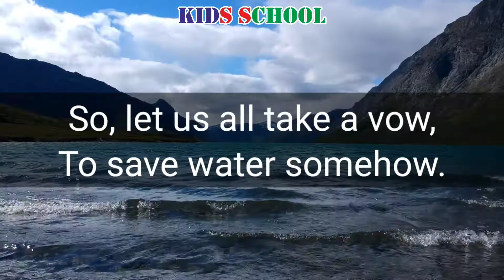Save Water | Rhymes For Children | Kids School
Dear Visitor

Lyrics.
Water, water everywhere,
Water here and water there,
If we do not save it,
What shall we drink and eat?
So, let us all take a vow,
To save water somehow.

Watch the video very carefully.

_____/Some more videos and playlists of Kids School\_____